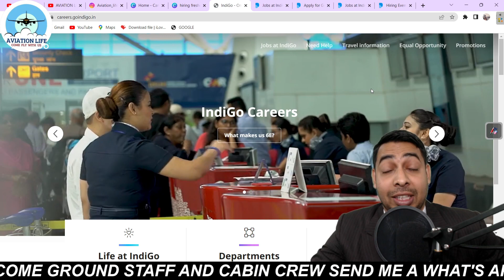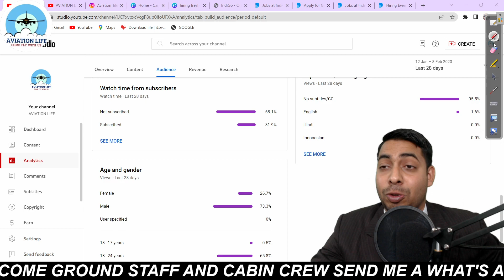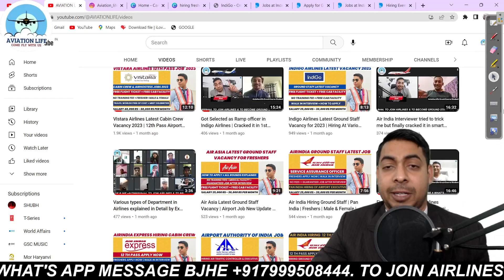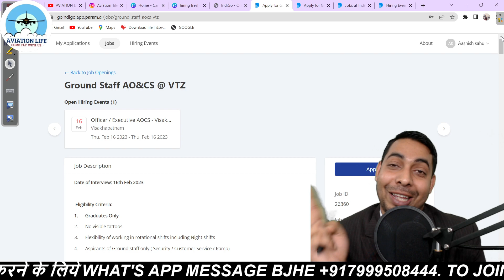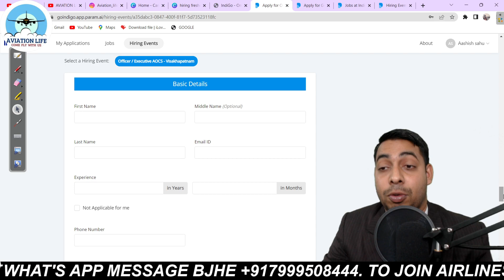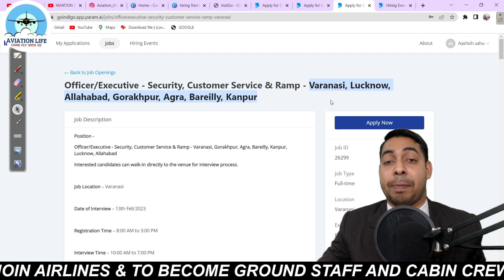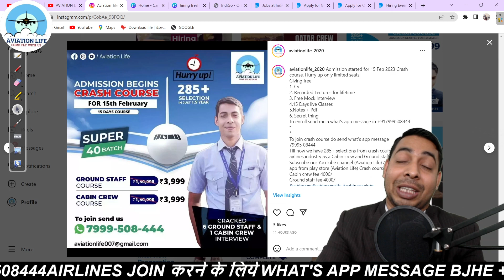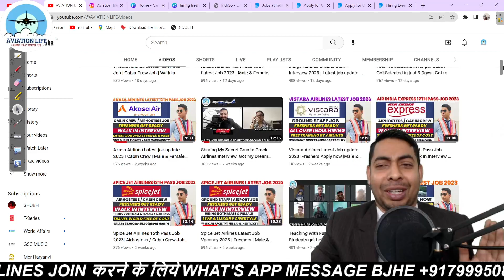Indigo Airlines Hiring Undergraduates / College Students |Latest Update 2023 |Male & female| Fresher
we offer :-
1. Cabin crew Course
2. Ground Staff Course
3. Spoken English Course

job link :-

(Giving Discount of 500rs If u don't want recorded Lectures )

you can also join my Recorded Lectures in just 2000rs for Lifetime

Aviation life